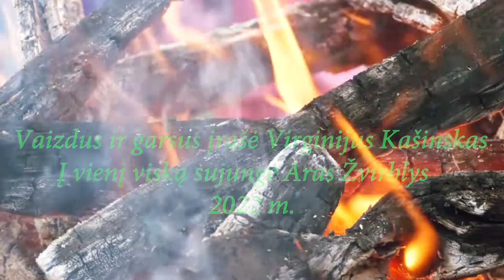Amžinosios ugnies sugrįžimas ant Šatrijos. 2/3 dalis.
Šime vaizdo įraše matysite ugnelės Gabijos sugrįžimą ant Šatrijos alkakalnio.
 Įspūdinga šventė surengta tęsiant ir nūdieną puoselėjant protėvių dvasinius papročius.
Renginį ir apeigas surengė Šatrijos Romuva.
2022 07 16